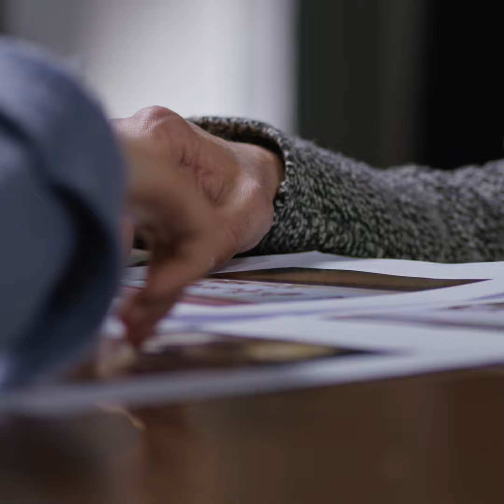The Review (Trailer) - Giulio Squillacciotti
During a portfolio review, a group of aspiring photographers propose their work to a set of reviewers from an older generation. The urgent topics they are committed to addressing in their works - such as climate change, gender equality and/or inclusive systems - are misconstrued by the reviewers. In a theatrical scenario of explanatory gestures, indistinct glances, and awkward (in)formality, the scene becomes the setting of an intergenerational struggle to come to a mutual understanding of the problems facing today’s rapidly changing world. A series of intercepted audio messages become a vent for the inner-feelings, frustrations and positions of all parties involved. On both sides of what is believed to be the right way of seeing the world around us.

Created in collaboration with Triennale Milano and the UN SDG Action Campaign

Produced by: Claudia Ferri
Cinematography: Giuseppe Favale
Color Grading: Michele Motzo
Sound Design: JEAN
Written by: Huib Haye van Der Werf and Giulio Squillacciotti
With: Alessandra Pallina, Beatrice De Giacomo, David Goldsmith, Domenico Lacerenza, Elsa Sohlberg, Giulia Mastrangelo, Julia Goldsmith, Matteo Petrucci, Pierpaolo Angeleri, Ximena Maldonado Sanchez
With the voices of: David Goldsmith, Dimitra Marlanti, Giorgia Squillacciotti, Julia Goldsmith, Lina Protopapa,  Marissa Lee Benedict, Olivia Flynn
Location: Campo Teatrale, Milan
Gaffer: Stefano Colonna